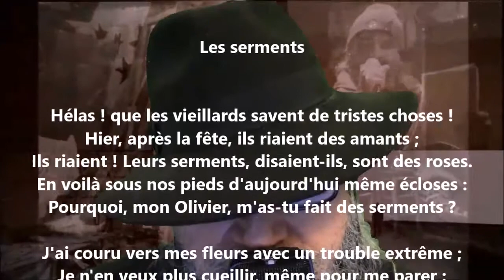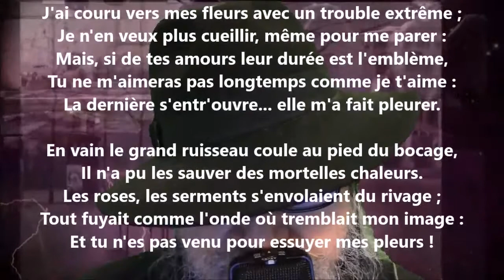Les serments - Marceline Desbordes-Valmore lu par Yvon Jean